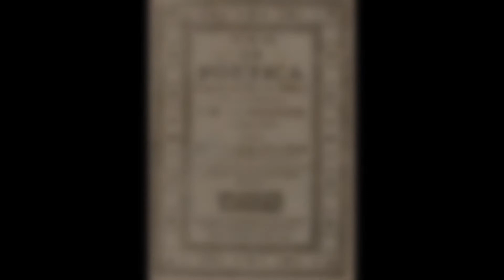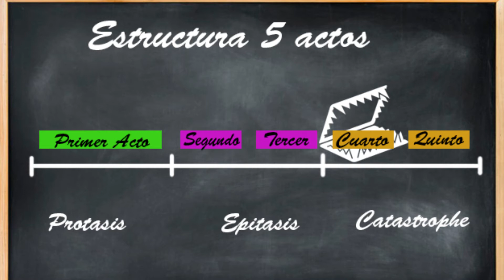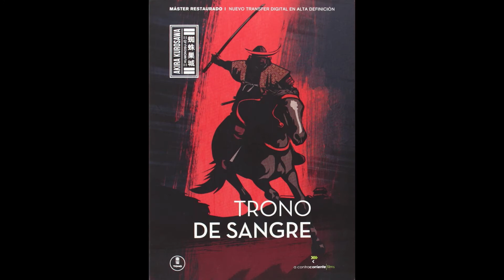Macbeth 2015: Por que no gustó a la mayoría de los espectadores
Macbeth del 2015 dirigida por Justin Kurzel y con las fantásticas interpretaciones de Michael Fassbender y Marion Cotillard, es una obra que no gustó a parte de la crítica especializada y no llegó a encajar con los espectadores cuando la obra lo tenía todo, el motivo del fracaso puede estar en el planteamiento, te invito a ver la reseña donde explicamos todo lo que tiene el film, a favor y en contra del mismo